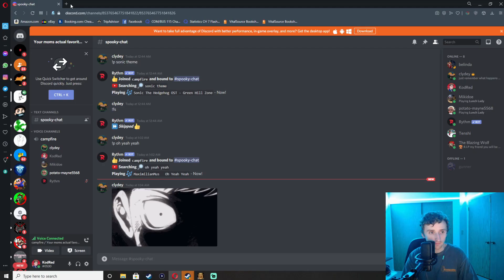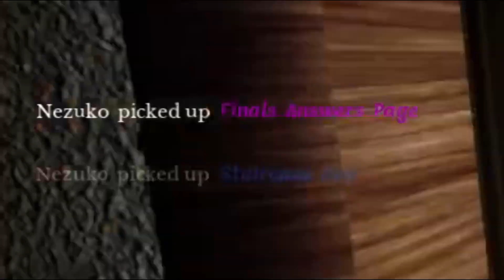Be Careful Who You Call Ugly In Highschool! Featuring Twoface, Mikidoe, and Potatomayne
LET'S GET THIS BREAD GAMERS💯

Thank you for showing me all of your support it means a lot!! 💯